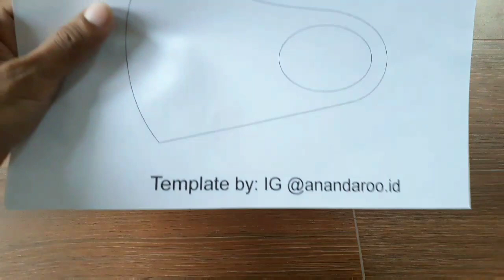DIY Cara Membuat Masker Scuba Dari Kaos Bekas Tanpa Mesin | Free download Pola | DIY Scuba mask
Kali ini kita akan membuat project DIY Masker Scuba dari kaos yang tak terpakai. Sangat mudah. Free download pola. Kita bisa membuatnya tanpa mesin jahit, dan menggunakan bahan yang ada di sekitar kita. Kalau teman-teman ingin mencoba, tinggal download polanya di bawah.

cara membuat masker dari kain perca tanpa mesin jahit